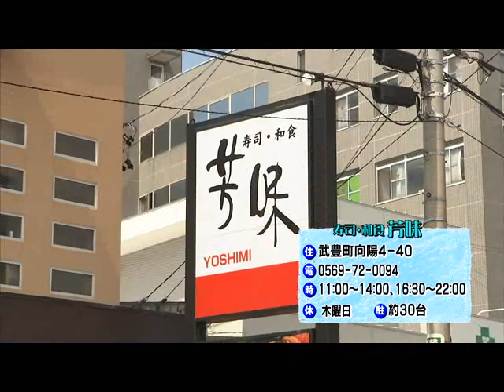ナビって店ちゃう2013年6月：寿司・和食 芳味